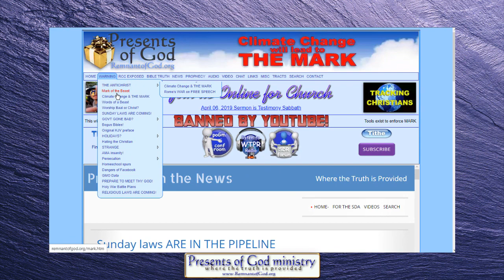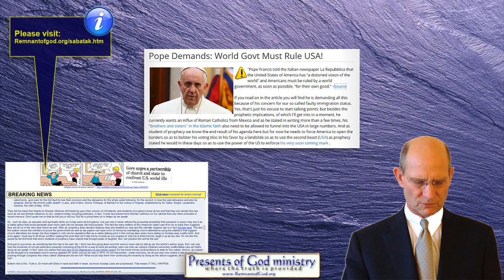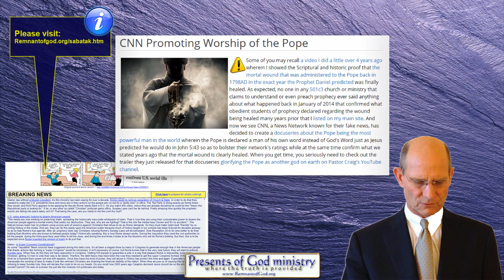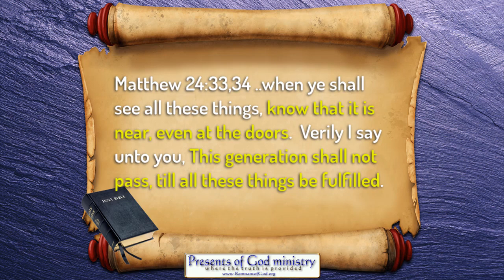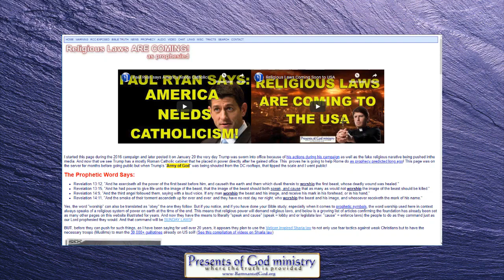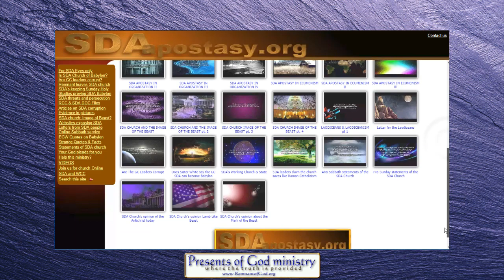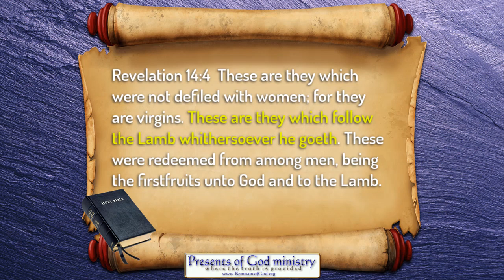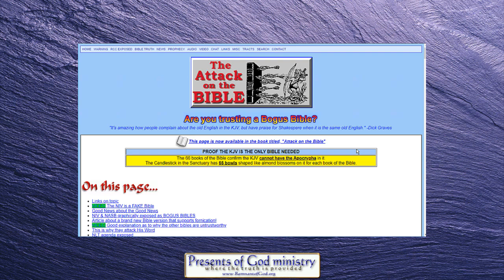Sunday laws ARE in the Pipeline (SDA Coverup!)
Ted Wilson is cultivating a prophetic coverup in the exact same way the Pope did back in 1998 when the Italians started to realize the end was near. Pope John Paul II said "the end is not yet nigh" and so Ted, is merely following his lead.

All links to prophetic and historic info mentioned in this video are listed in my poGm blog entry

VIDEO: SDA CHURCH CHANGED STATEMENT OF FAITH TO MATCH VATICAN'S